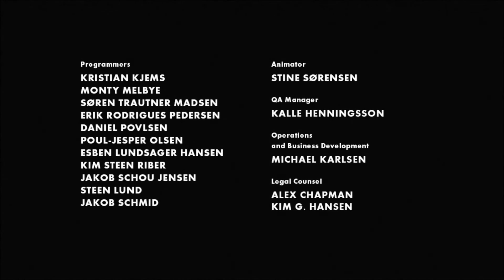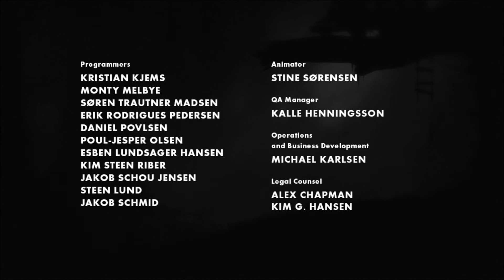What Does It Mean | Limbo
What does it mean? This is the epic conclusion of limbo!